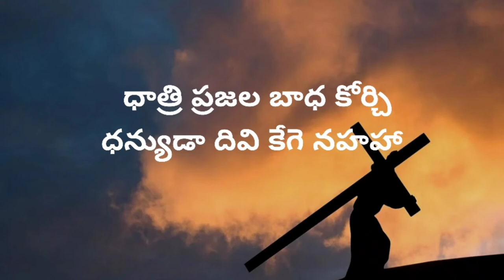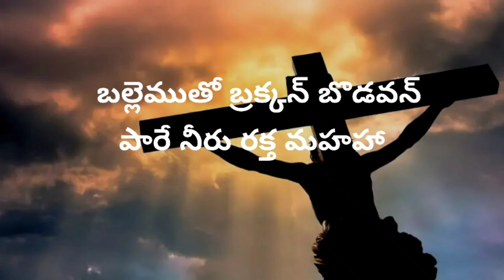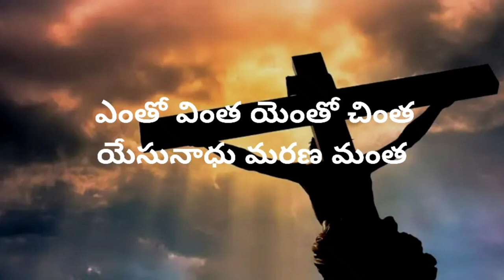ఎంతో వింత యెంతో చింత|Entho Vintha Yentho Chintha| christian songs|andhra christhava songs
ఎంతో వింత యెంతో చింత(Entho Vintha Yentho Chintha) is andhra christhava songs and Good Friday songs.